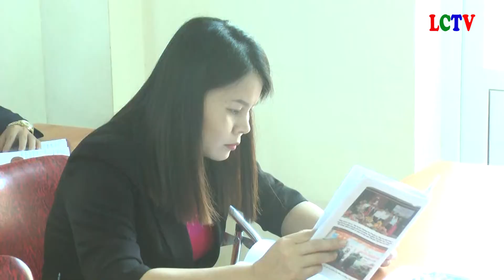Trung tâm bồi dưỡng chính trị tổ chức, Hội nghị báo cáo viên tháng 11 năm 2018